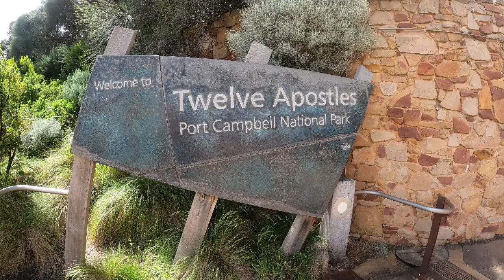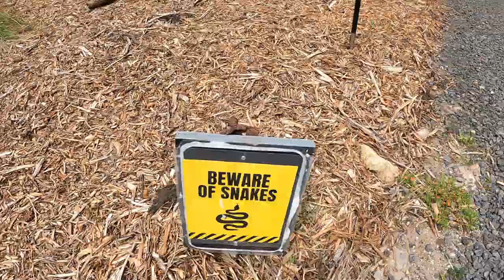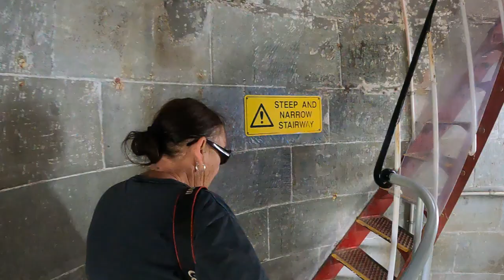Great Ocean Road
Great Ocean Road the 12 Apostles, Cape Otway Lighthouse and Koalas.

Song-If You Go
Artist-Wildflowers